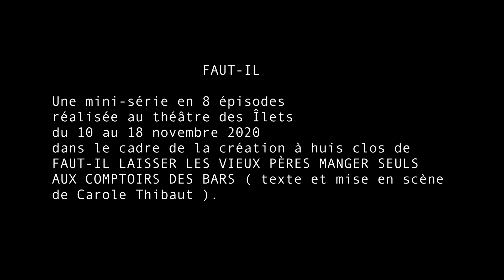FAUT-IL #6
À LA RECHERCHE DU SON PERDU : errance nocturne et fantasmagorique pour cet épisode 6 au cœur du théâtre des Îlets !

FAUT-IL : une mini série en 8 épisodes à découvrir en ligne jusqu'au 18 novembre pour une balade quotidienne dans les coulisses de la création à huis clos de FAUT-IL LAISSER LES VIEUX PÈRES MANGER SEULS AUX COMPTOIRS DES BARS (texte & mise en scène Carole Thibaut).

réalisation Hugo Anguenot, Chloé Bouiller & Léo Nèti • montage Léo Nèti • avec la participation de Margaux Robin, créatrice sonore du spectacle

production théâtre des Îlets – CDN de Montluçon – région Auvergne Rhône-Alpes • novembre 2020